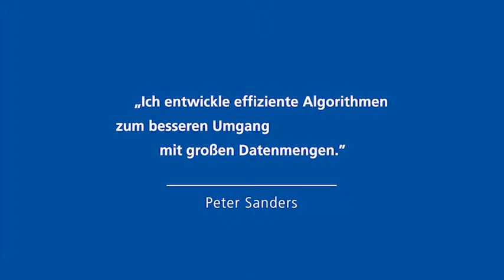Prof. Dr. Peter Sanders - Gottfried Wilhelm Leibniz-Preisträger 2012